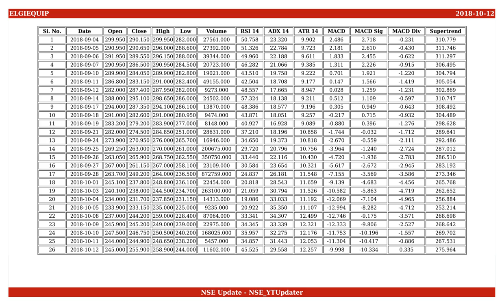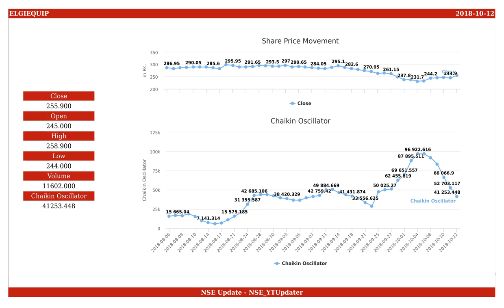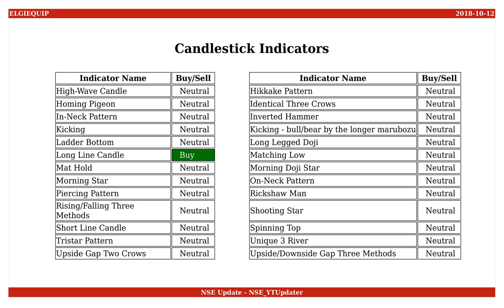Elgi Equipments, NSE ID - ELGIEQUIP, BSE ID - 522074 Dt. 2018-10-12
This is an educational video on technical indicators of Elgi Equipments as of 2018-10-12.

Few Informations on the stock are :
NSE Name : ELGIEQUIP
BSE Name : 522074
ISIN Number : INE285A01027

An Outlook on the share values are :
Open : 245.000
High : 258.900
Low : 244.000
Close : 255.900